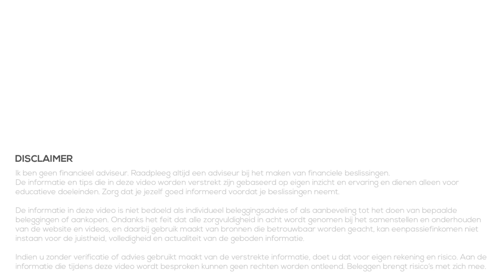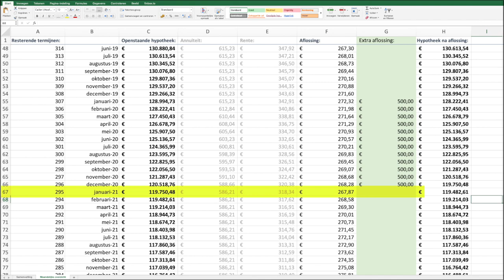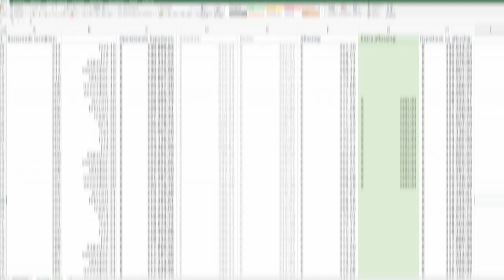Beginnen met investeren - 2500 euro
👇Kijk hieronder voor meer informatie en links👇

In deze video kijken we naar verschillende manieren waarop je kunt beginnen met investeren met 2500 euro. In het eerste geval kijken we naar eenmalig 2500 euro investeren. In het tweede geval kijken we ernaar wat een verstandige keuze is om maandelijks 2500 euro te investeren

Dit is de derde video uit een serie waarin we verschillende bedragen investeren. In de vorige video's bekeken we hoe je kunt beginnen met investeren met 100 euro en met 1000 euro.

★ BESPROKEN LINKS/ONDERWERPEN★
01:29 Zorg voor goede basis
03:18 Eenmalig 2500 euro investeren
06:17 Maandelijks 2500 euro investeren